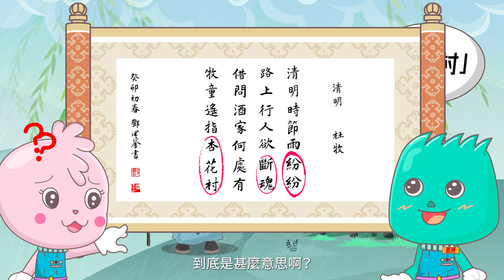《清明》_博博妙妙學古文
計劃名稱：「博博妙妙學古文」動畫及教材套
主辦：國史教育中心（香港）

「博博妙妙學古文」計劃由本中心主辦，獲語文教育及研究常務委員會贊助。計劃旨在推動中國語文教育，並透過動畫以生動活潑的形式介紹詩文的內容，協助第一學習階段（小一至小三級）的學生學習古詩文，感受中國文學字詞的優美，培育學生的品德和文化修養。是次計劃選取了八篇古詩文並歸納為四大主題，並就此製作動畫、簡報、教案及工作紙，以供課堂教學之用：

✿ 勤奮立己：《守株待兔》、 《孟母戒子》
✿ 情誼感懷：《靜夜思》、《遊子吟》
✿ 頌讚自然：《江南》、《蜂》
✿ 四時寄意：《九月九日憶山東兄弟》、《清明》

*此刊物／計劃內容，並不代表香港特別行政區政府的立場